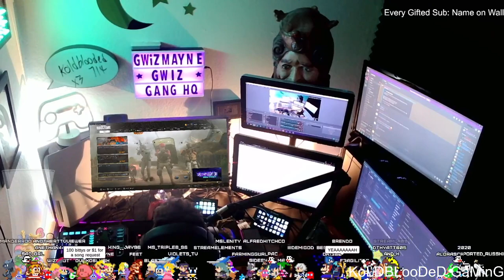KoLDBLooDeD714 gifted Gwizmayne subs and getting big streamers to raid Gwizmayne Twitch stream today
KoLDBLooDeD714 gifted Gwizmayne subs and getting big streamer name brandyrenee19 channel raid Gwizmayne Twitch streamer today and Look at how happy Gwizmayne Looks at his stream and it was a surprise mentioning my name and giving me a shoutout and a plug KoLDBLooDeD714
not the original Channel link to Gwizmayne original YouTube Channel
clip from twitch to YouTube

KoLDBLooDeD.GaMinG

call of duty alcatraz rebirth warzone

 getting big streamer to raid gwizmayne twitch koldblooded gaming koldblooded714 gifted gwizmayne subs and getting big streamers to raid gwizmayne twitch stream today